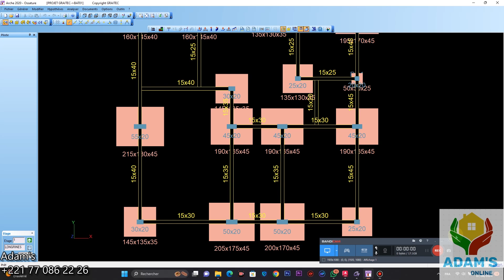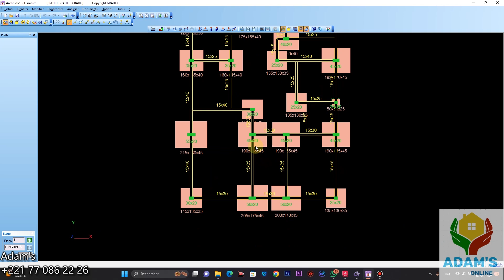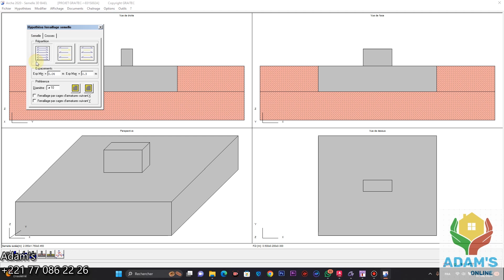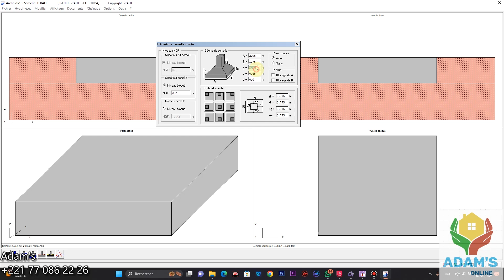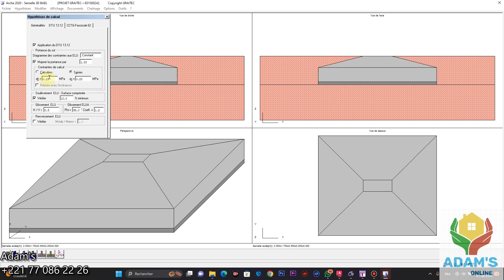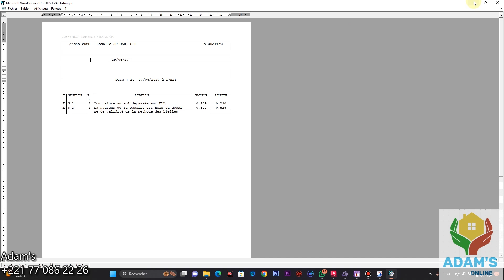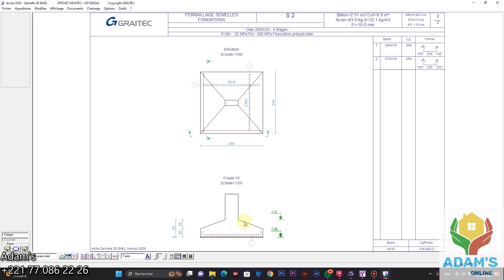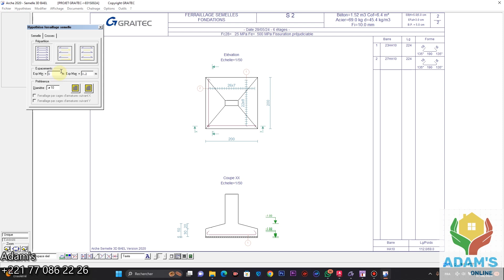CALCUL DES FONDATIONS AVEC GRAITEC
Dans cette Vidéo, je vous explique .CALCUL DES FONDATIONS AVEC GRAITEC. Bon visionnage